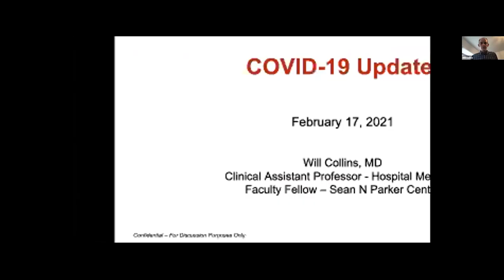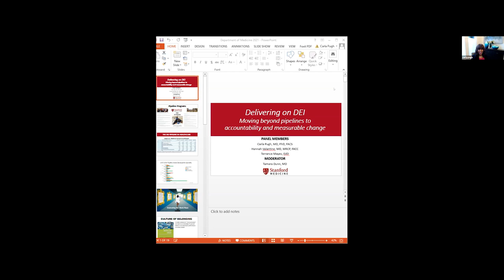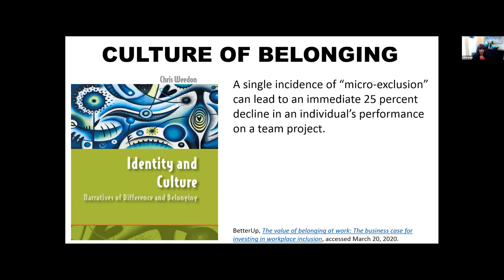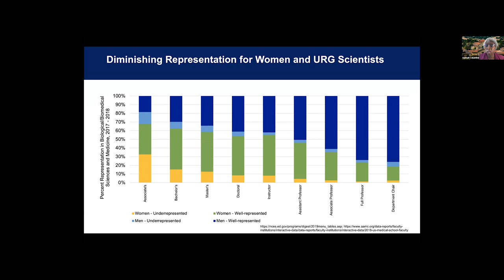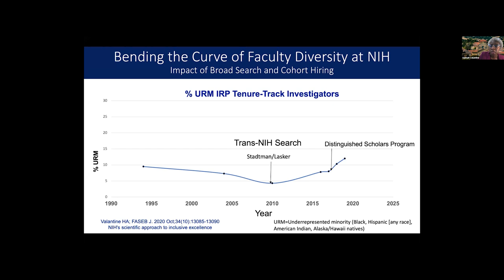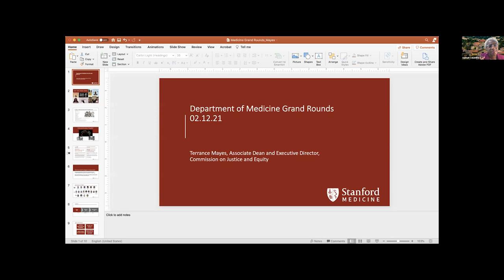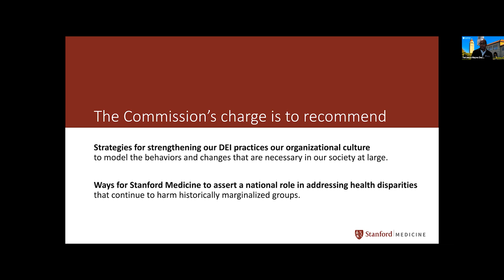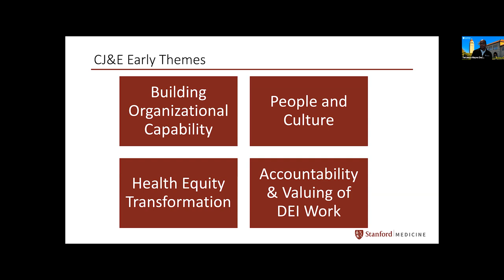Delivering on DEI: Moving Beyond Pipelines to Accountability & Measurable Change – Grand Rounds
In this Stanford Department of Medicine Black History Month Grand Rounds presentation, panelists discuss ways to improve diversity, equity, and inclusion efforts.

Presenters:

Carla Pugh, MD, PhD - Professor of Surgery and Director of the Technology Enabled Clinical Improvement (T.E.C.I.) Center, Stanford University School of Medicine

Tamara Dunn, MD, Clinical Assistant Professor, Stanford University School of Medicine

Hannah Valantine, MD, M.B.B.S, Professor of Medicine, Stanford University School of Medicine

Terrance Mayes, MD, Associate Dean for Equity and Strategic Initiatives and the Executive Director of the Commission on Justice and Equity, Stanford University School of Medicine